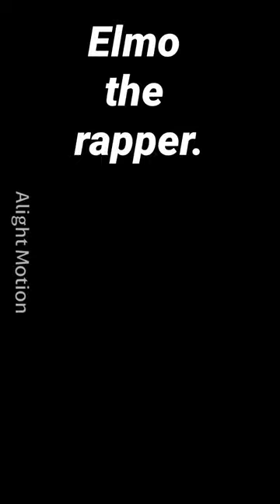Sud for more. :)elmo